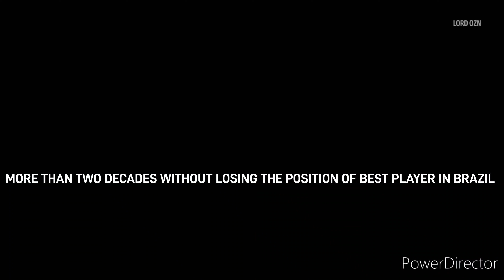𝐓𝐞𝐤𝐤𝐞𝐧 𝟖: 𝐋𝐨𝐫𝐝 𝐨𝐳𝐧 𝐓𝐡𝐞 𝐛𝐞𝐬𝐭 𝐓𝐞𝐤𝐤𝐞𝐧 𝐩𝐥𝐚𝐲𝐞𝐫 𝐢𝐧 𝐁𝐫𝐚𝐳𝐢𝐥 (𝐊𝐚𝐳𝐮𝐲𝐚) 𝐕𝐬 𝐊𝐢𝐬𝐡𝐢𝐦𝐨𝐭𝐨 (𝐉𝐮𝐧)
LORD OZN THE BEST PLAYER OF BRAZIL. more than two decades without losing his position as the best player in Brazil. LORD OZN tem o Rank mais alto do mundo em Tekken 7. LORD OZN THE BEST TEKKEN PLAYER IN BRAZIL KAZUYA TEKKEN 8.